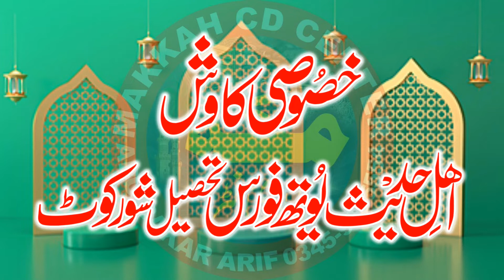Molana samiullah sajid l letast Bayan 2022 l seerat nabi l Makkah cd center